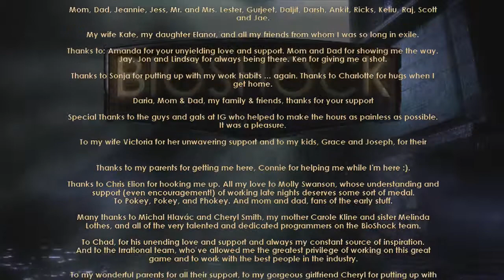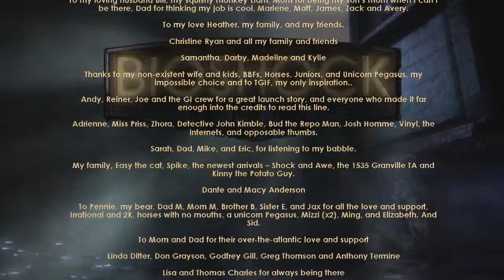Bioshock Pt. 90- Fontaine (FINAL)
Hey guys! Just wanted to say, keep in mind this was not necessarily created as a guide, but rather for your enjoyment. I apologize if you were looking for a way to earn all 51 achievements. Even from the beginning this should have been evident since I would have picked "Hard" difficulty to earn all 51. There are only 4 missing however. 1. "Seriously Good At This" 2. "Lucky Winner" 3. "Historian" 4. "Brass Balls" Hopefully you can get these four achievements. Good luck, and have fun!